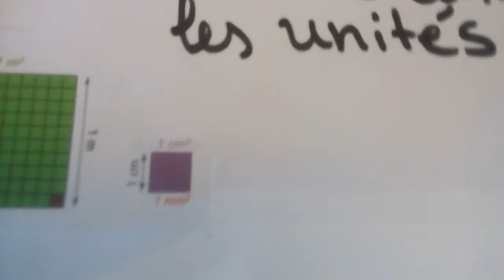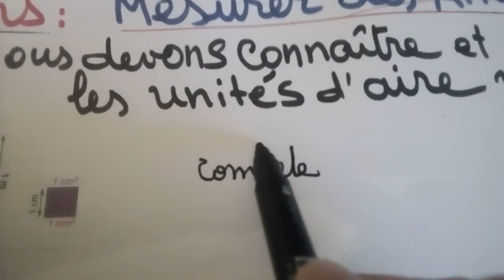comment convertir les unités d'aire usuelles(m2 et ha)?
l'aire d'un champs,celle d'un terrain ou d'une forêt sont souvent exprimées en ares(a),hectares(ha)et en centiares(ca)